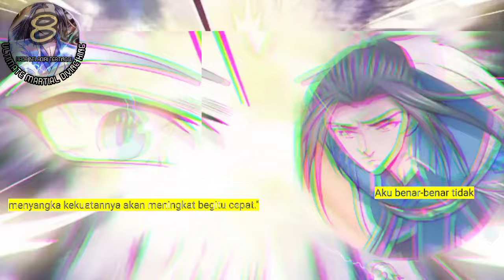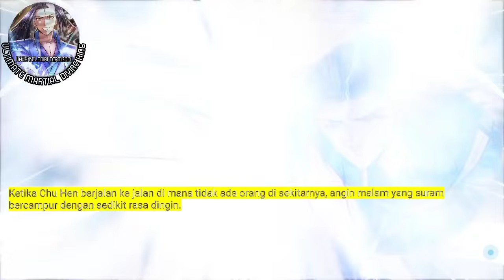Raja Beladiri Tertinggi season 8